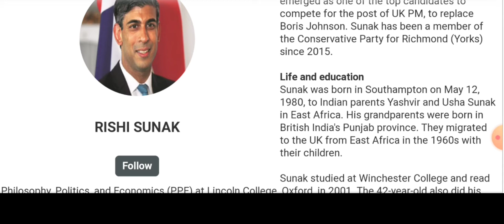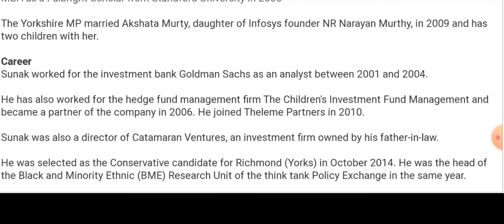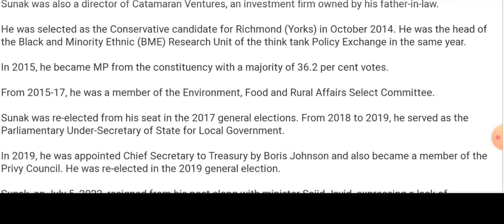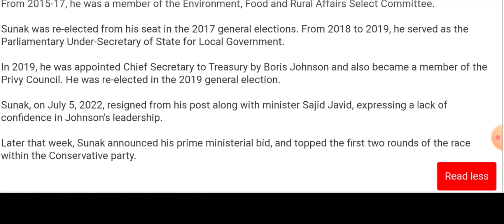Rishi Sunak UK Prime Minister biography please subscribe for more details